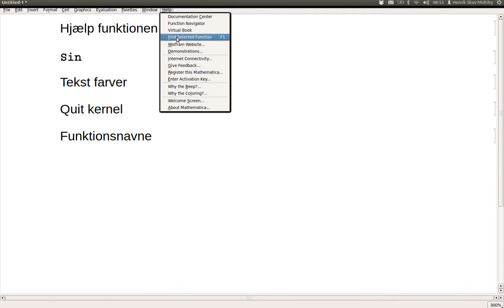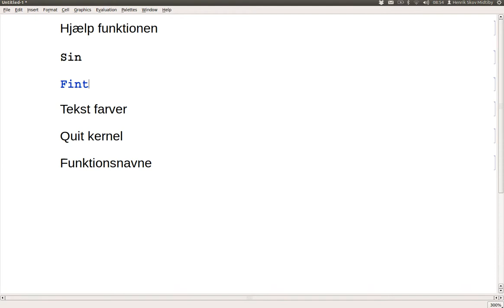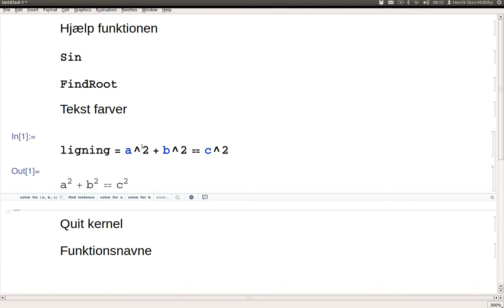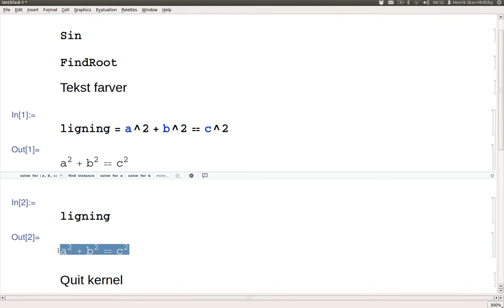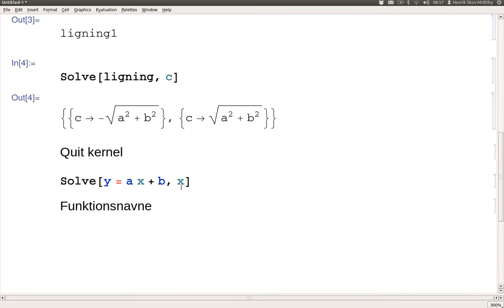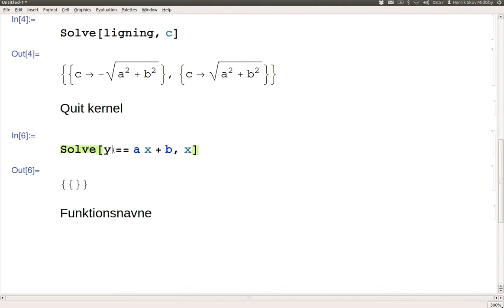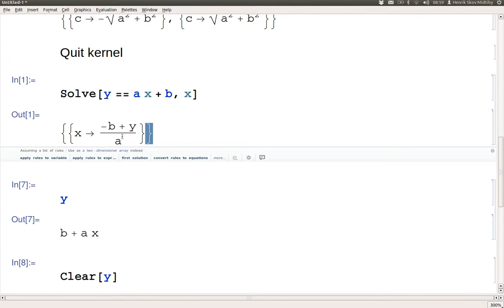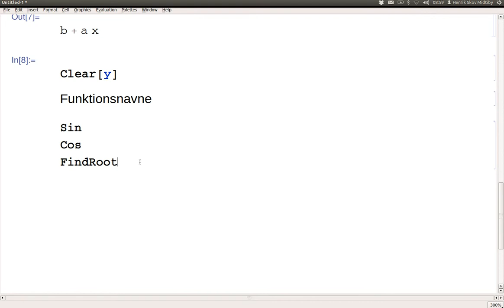Mathematica tips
Demonstation af hjælp funktionen, tekst farvning, quit kernel og funktionsnavne.